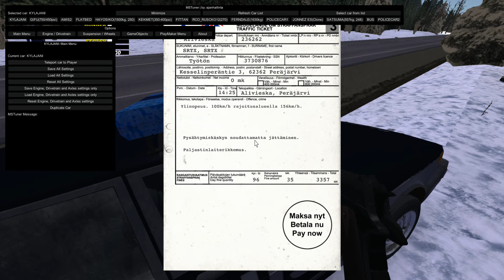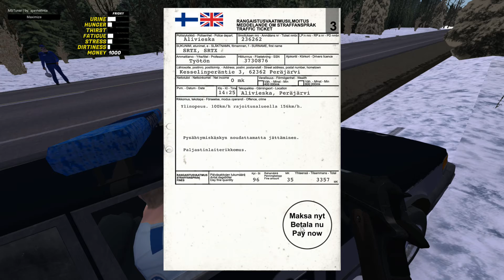My Winter Car Mods - Police Checkpoint Failure (Rader Buster)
Happy Holidays!
How Not To Use The Rader Buster...